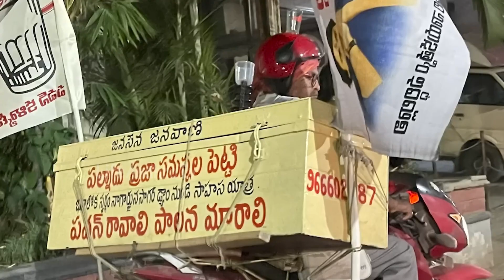పవన్ కల్యాణ్ ని మెప్పించిన అభిమాని | JanaSena Party | Pawan Kalyan | Life Andhra Tv